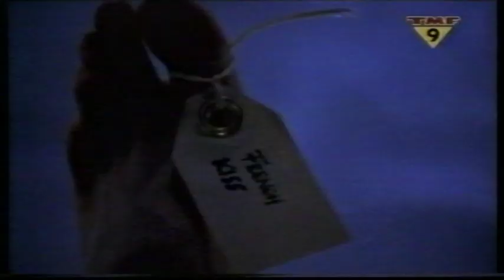Sound Lovers - Run-A-Way